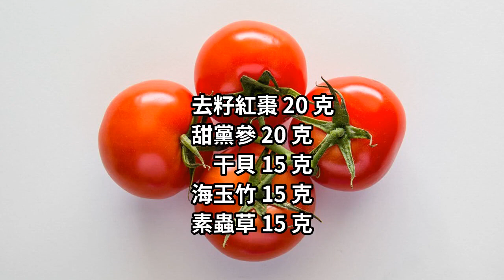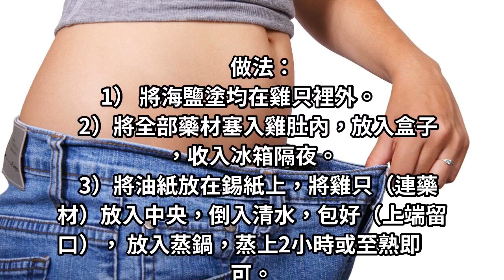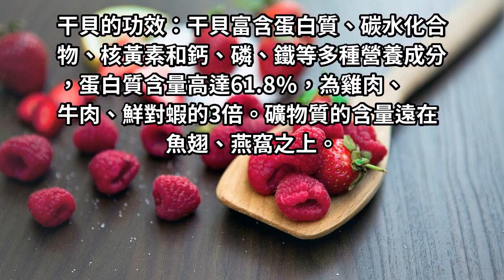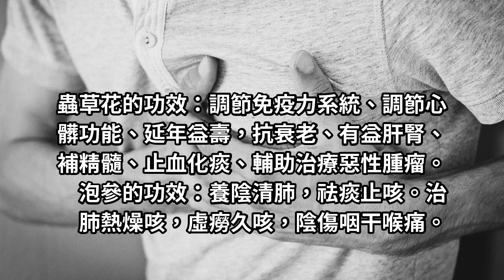藥材蒸雞：把藥材往雞肚塞一塞，再蒸一蒸就可以吃了！簡單、滋補又好吃！！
把藥材往雞肚塞一塞，再蒸一蒸就可以吃了！簡單、滋補又好吃！